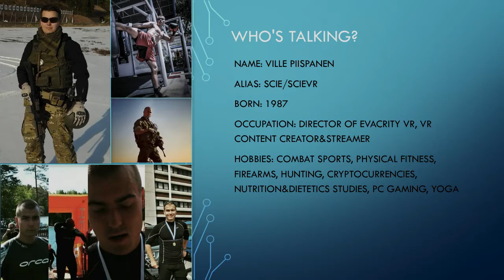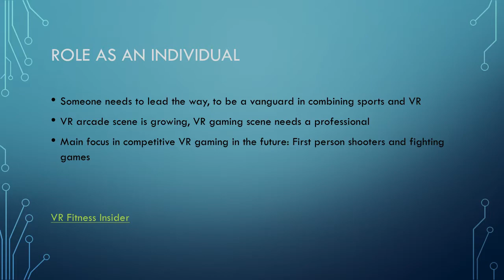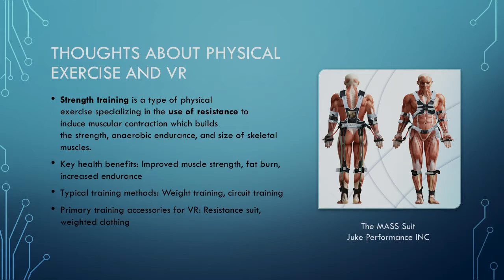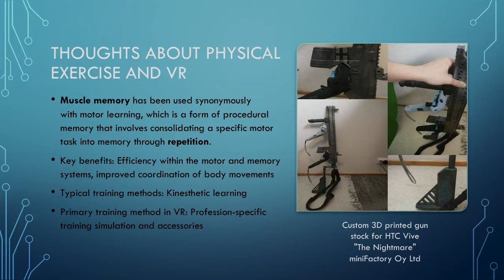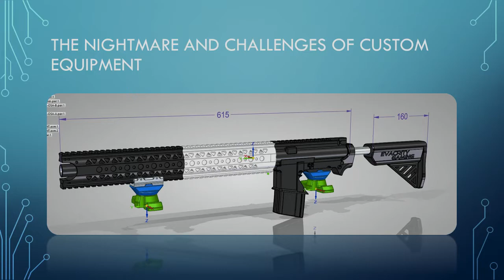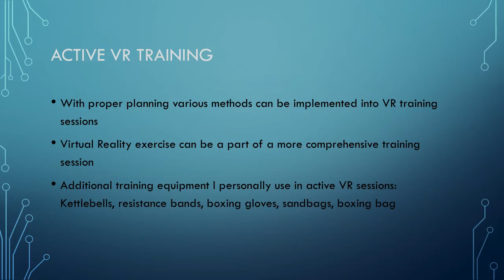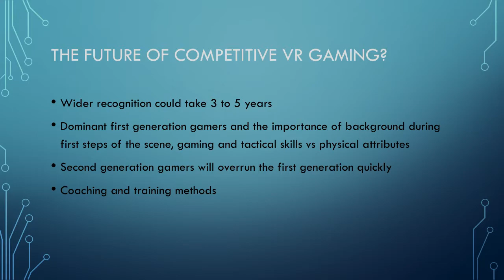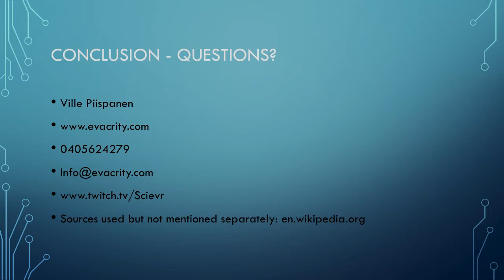ARTtech Seminar: Ville Piispanen - Combining VR with physical exercise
The core of my presentation revolves around combining virtual reality, physical exercise, fitness and training applications. Computer gaming is widely recognized as harmful to one's physical fitness, health and well-being. Virtual reality can change all this, the future is here.